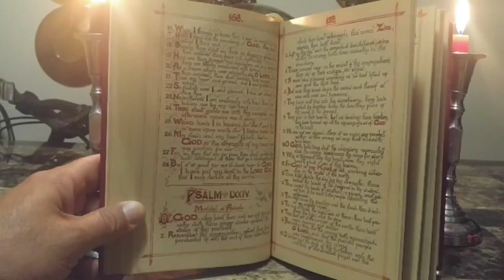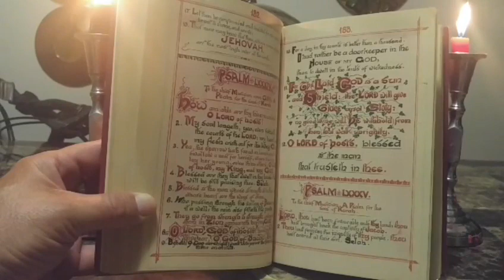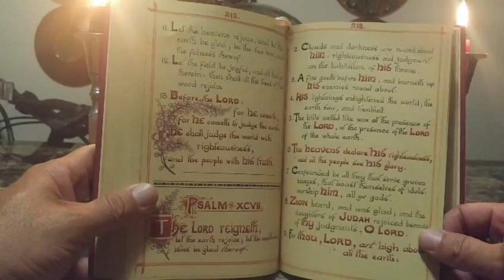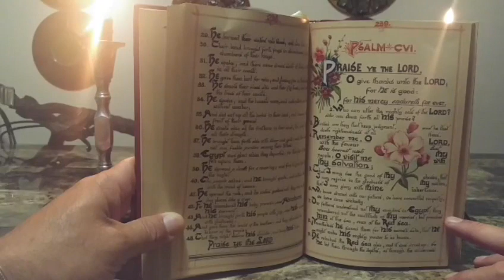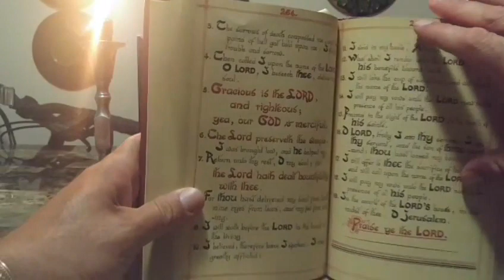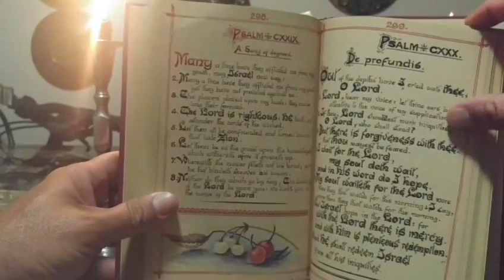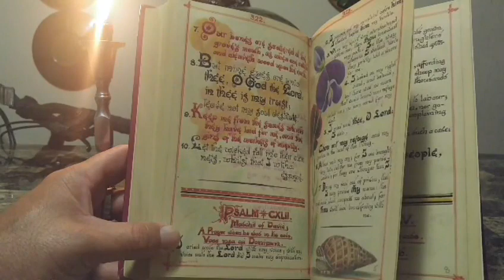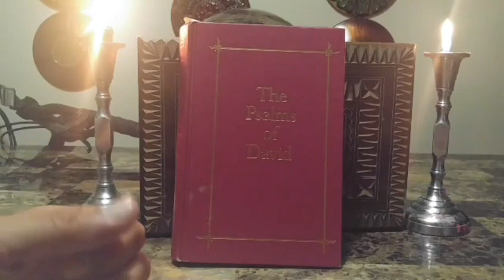Mystical Magical & Spiritual Uses of the Psalms Part # 2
Mystical Magical & Spiritual Uses of the Psalms. PART #1

King David is credited for writting 73 Psalms of the bible.  The Father of King Solomon one of the greatest Wise men King of the Bible, the poems / prayers known as the Psalms have always been used in ancient Christian folk magic, and have also been used in Southern American Folk Magic such as Hoodoo, and American Voodoo and Latin American Spirituality and Brujeria.  Here is how I use the Psalms in my own spiritual works and as I often prescribe them for clients.  They have been included in many Grimores from the 6th and 7th Books of Moses, and Anna Riva classic The Powers of the Psalms and other classic Grimoires ; such as; “The Heptameron”, “The Key of Solomon the King”, “Of the Art Goetia” from The Lesser Key of Solomon, “The Goetia of Dr Rudd”, “Sepher Shimmush Tehillim” (found in The Sixth and Seventh Books of Moses). “The Enchiridion of Pope Leo III”, “The Veritable Key of Solomon”, “Hygromanteia”, “The Book Of Gold”, and “The Grimoire of Arthur Gauntlet”.

The book that I am using is titled, The Psalms Of David by James S Freemantle and Stephen Freemantle.